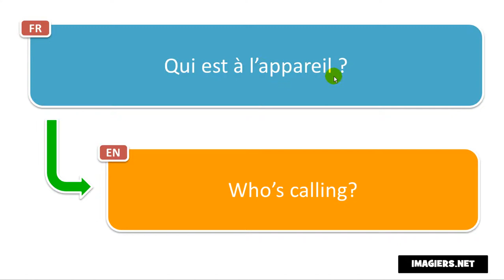How to pronounce Qui est à l’appareil